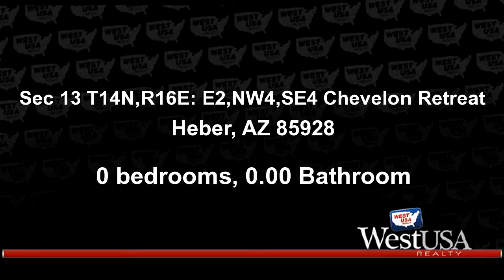Lots And Land for sale - Sec 13 T14N,R16E: E2,NW4,SE4 Chevelon Retreat, Heber, AZ 85928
20 acres situated on a hill with views towards Painted Desert and surrounding mo9untains.  Join the Deer Run Water Co-op and haul water to your property from the nearby well or drill your own well.  Provide your own power from generator or solar or wind.  There are no restrictions in this area.  Bring your horses, quads or other toys and enjoy.

Bedrooms: 0
Bathrooms: 0.00
Square Feet: 0
Price: $18,000